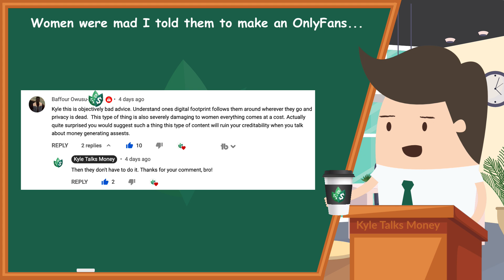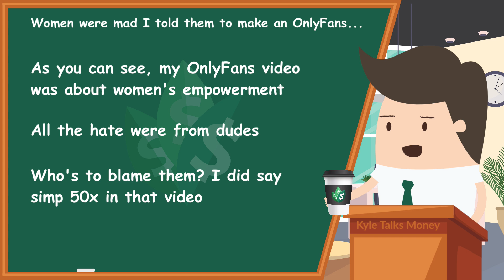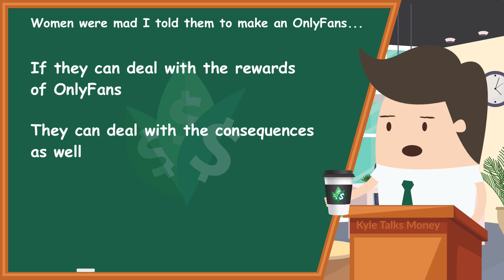Women Got MAD When I Told Them to Make an OnlyFans (Apology Video)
I made a video called, "Every Woman Should Make an OnlyFans" and plenty of women left angry comments on that video. This is my apology video to all those women.

Music on YouTube: Sunrise in Paris by Dan Henig